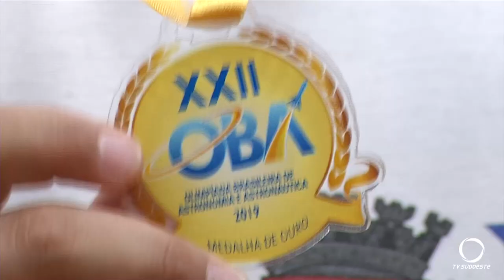Estudantes de Pato Branco recebem medalhas da Olimpíada Brasileira de Astronomia